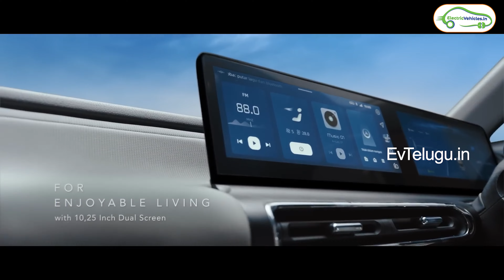Ather New Electric Scooter | MG Comet EV | Latest EV News | EV Telugu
Time stamps :
00:00 Intro
00:24 Ultraviolette F77 Deliveries
01:37 Ather new electric scooter
02:22 Ola IPO
03:36 Tata Records
05:31 Matter electric bike Prices
07:16 MG New Electric car
08:17 Citroen ec3 price reveal